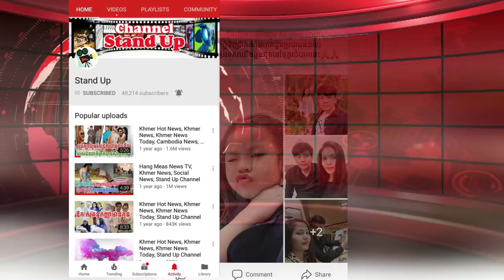​ក្តៅៗ ឧកញ៉ាឡេង ណាវ៉ាត់ត្រា ជាឧកញ៉ាទី ១ បរិច្ចាគ ១លានដុល្លារ ចូលរួមទិញវ៉ាក់សាំងកូវីដ១៩, Stand Up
​ក្តៅៗ ឧកញ៉ាឡេង ណាវ៉ាត់ត្រា ជាឧកញ៉ាទី ១ បរិច្ចាគ ១លានដុល្លារ ចូលរួមទិញវ៉ាក់សាំងកូវីដ១៩, Khmer News Today, Stand Up

1. Khmer News in Cambodia
2. SuperModel or SuperStar News in Cambodia and Thailand
3. Wierd News in the World by Khmer Language
4. Health News